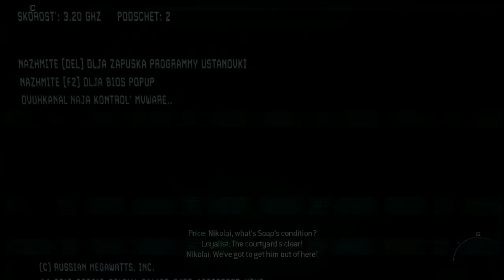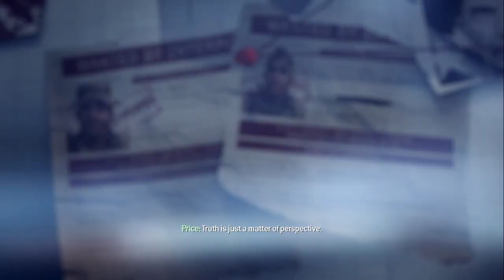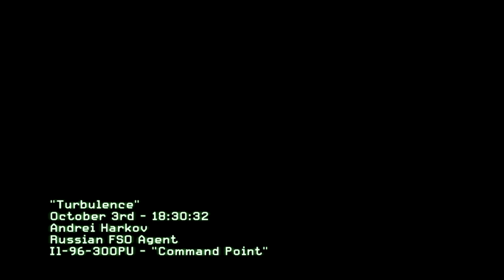ESCAPE PLAN AGAIN | ENGLISHERONG GAMING Plays Call Of Duty Modern Warfare 3#3(Walkthrough)